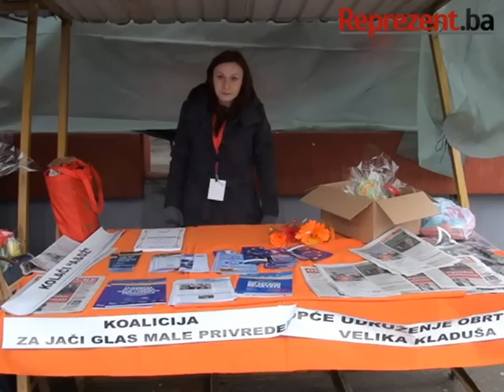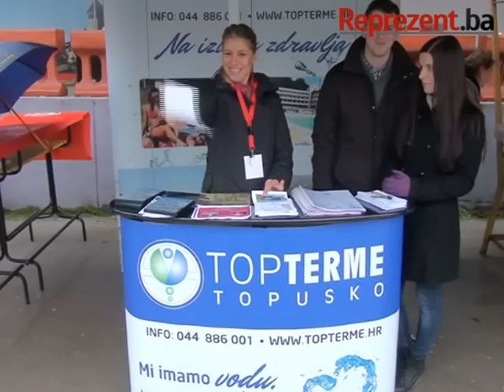OTVOREN PRVI SAJAM OBRTA "ZLATNE RUKE"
U četvrtak je u Velikoj Kladuši otvoren Prvi sajam obrta, poduzetništva i poljoprivrede  Velika Kladuša 2014. godine pod nazivom „Zlatne ruke". Sajam organizira Opće Udruženje obrtnika Velika Kladuša uz pomoć Općine Velika Kladuša i financijsku podršku Federalnog Ministarstva razvoja, poduzetništva i obrta. Sajam će se održavati u četvrtak, petak, subotu i nedjelju do podne, na Gradskom trgu u centru Velike Kladuše.